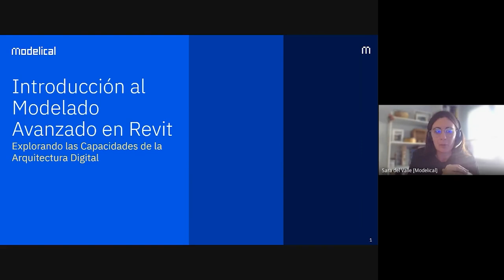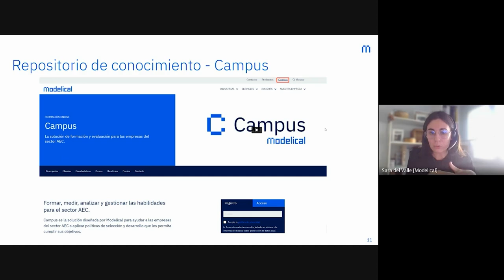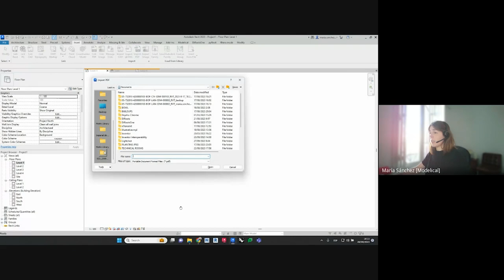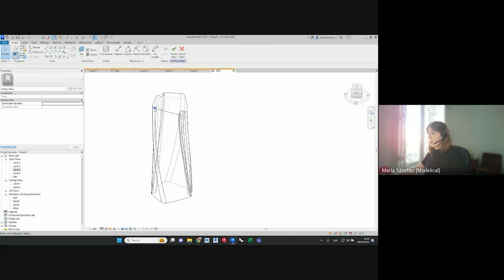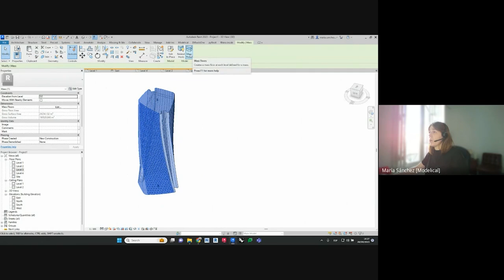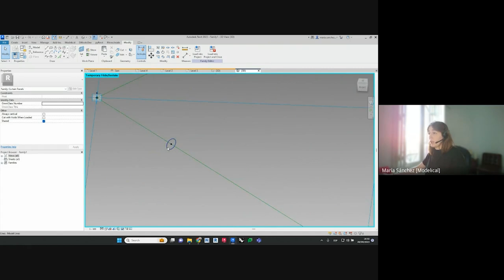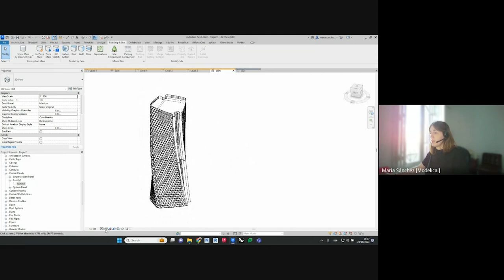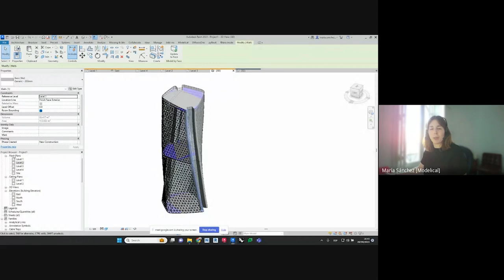Modelado Avanzado de Geometrías Complejas en Revit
Una oportunidad única para adentrarse en casos prácticos de modelado de familias adaptativas, familias de masa y familias basadas en patrón, aspectos esenciales en la arquitectura digital actual.

Este webinar está dirigido a arquitectos, estudiantes de arquitectura, diseñadores y profesionales interesados en el modelado avanzado en Revit. Tanto si eres un principiante curioso como un profesional experimentado, este evento ofrecerá valiosas perspectivas sobre las capacidades de Revit.

Para más información sobre el Modelado Avanzado en Revit visita nuestra web